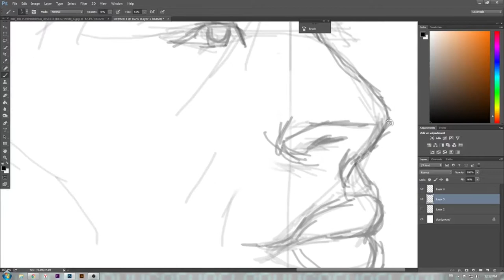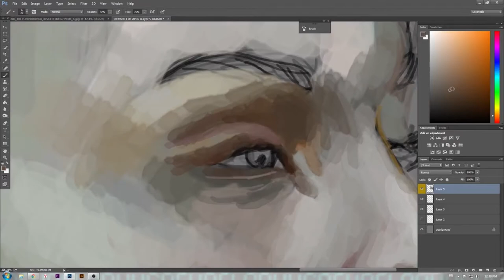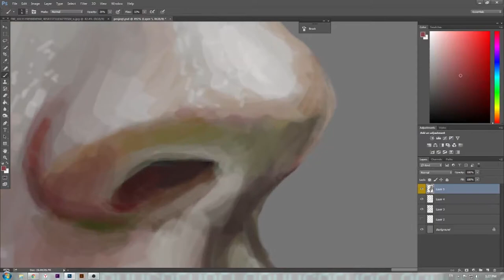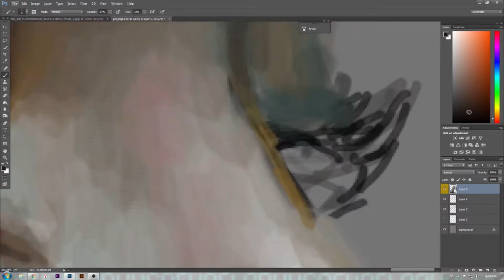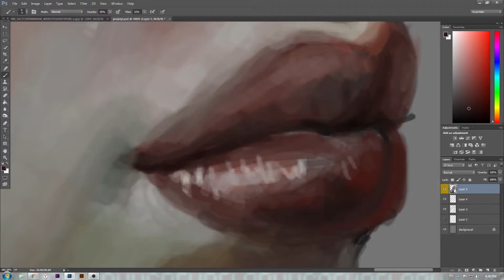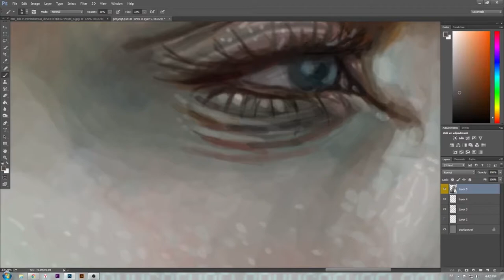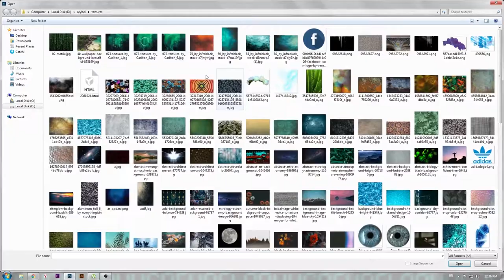mouse drawing in photoshop